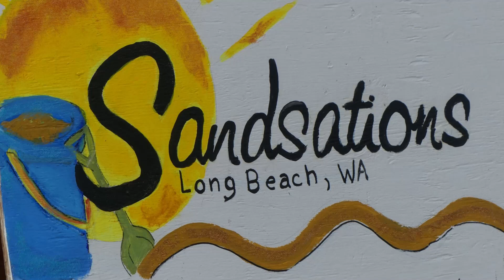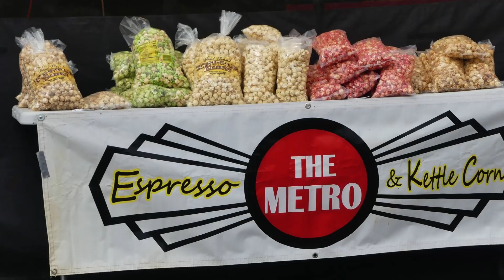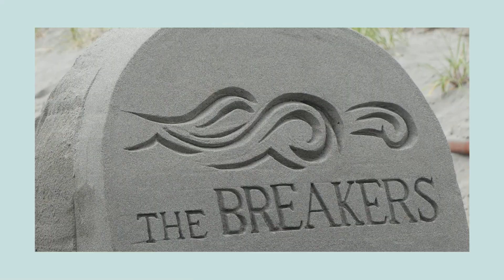2024 Sandsations at Long Beach, WA (part 1)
2024 Sandsations at Long Beach, WA (part one). Sandsations runs from Wednesday, July 10th to Sunday, July14th. THis video is from Friday, July 12th. It is the third and final day of carving the Long Beach Merchants Association's sand sculptures.  They were built on Bolstad Beach Approach, the road to the Pacific Ocean. On Saturday was the sand sculpture competition and contest along the Pacific Ocean. It was all day with juging from 5 to 6 pm for cash and prizes. There were different divisions from kids to 8-10 man team pros.  BE SURE TO WATCH ON 1080 SCREEN. TO SEE FULL DETAILS OF THE SAND SCULPTURES.